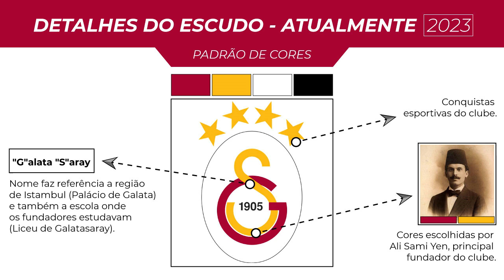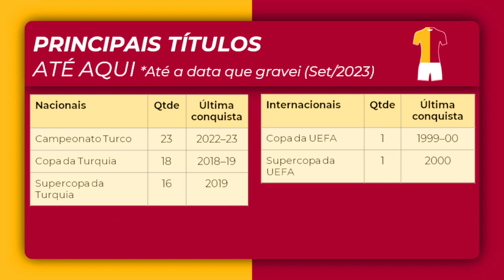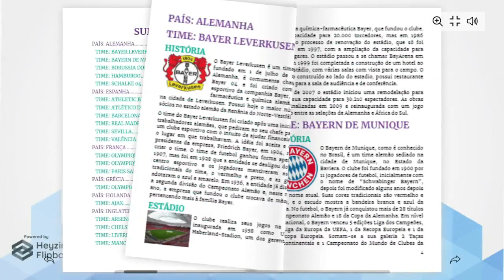A História do GALATASARAY (TUR): Marcado por Glórias em Campo e PAIXÃO nas Arquibancadas!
No dia 20 de outubro de 1905, na atual cidade de Istambul, que na época tinha o nome de "Constantinopla" e era a capital do Império Otomano, um grupo de estudantes decidiu criar um clube de futebol.

Ali Sami Yen foi o principal líder desse grupo e na hora de os jovens escolherem o nome que iria representar a equipe, optaram pelo nome Galatasaray em homenagem a escola onde eles estudavam...

Confira o vídeo até o final e descubra tudo sobre a história do Galatasaray!

⚽ Contribua financeiramente

⚽ Atenção/Attention/Atención:

O objetivo do canal Variedade Futebolistica é promover histórias e informações sobre futebol a todos que gostam desse esporte. Não tenho intenção de usar conteúdo de terceiros (vídeos ou imagens) de forma irresponsável. Se uma de suas criações apareceu no vídeo e você deseja ter uma menção especial escrita na descrição, entre em contato comigo através da guia "sobre".

The objective of the Variedade Futebolistica channel is to promote stories and information about football to everyone who likes this sport. I have no intention of using third-party content (videos or images) irresponsibly.

El objetivo del canal Variedade Futebolistica es promover historias e información sobre el fútbol a todos los que les gusta este deporte. No tengo intención de usar contenido de terceros (videos o imágenes) de manera irresponsable. Si una de sus creaciones apareció en el video y le gustaría tener una mención especial escrita en la descripción, comuníquese conmigo a través de la guía "acerca de".